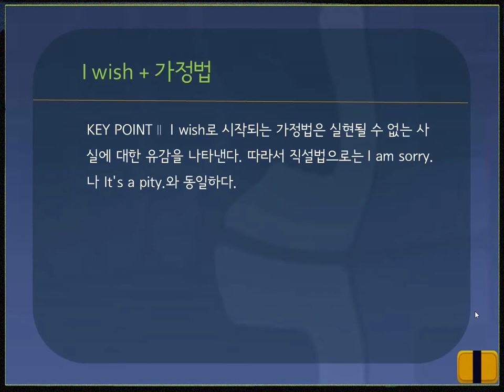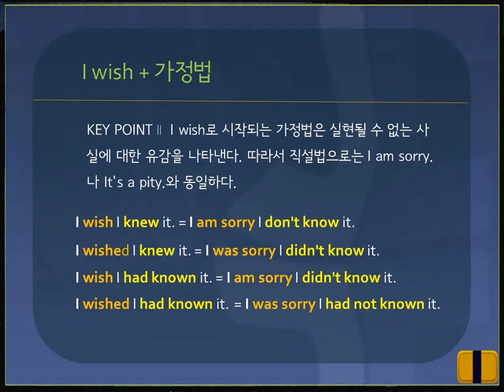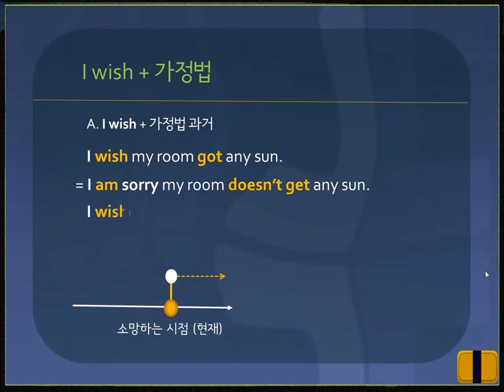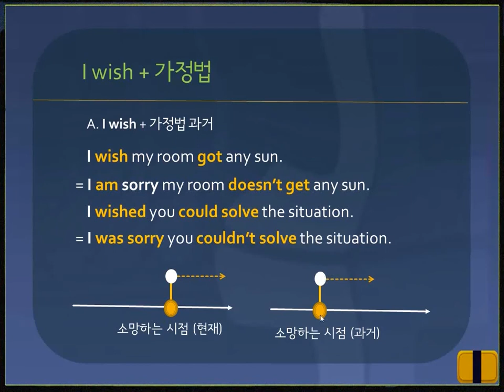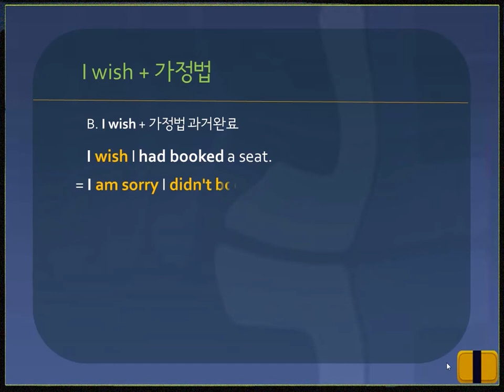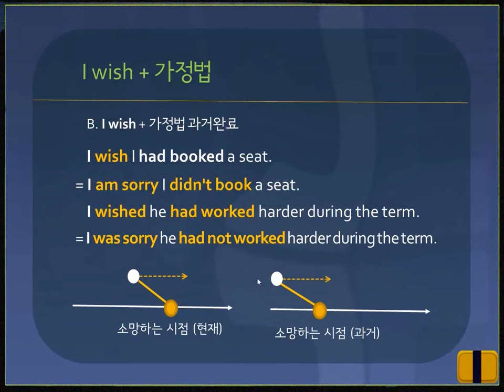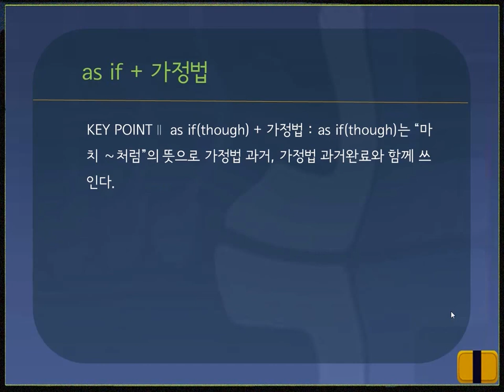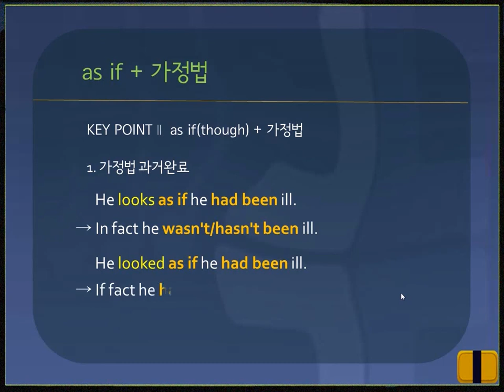[수능영문법] 30. I wish as if + 가정법